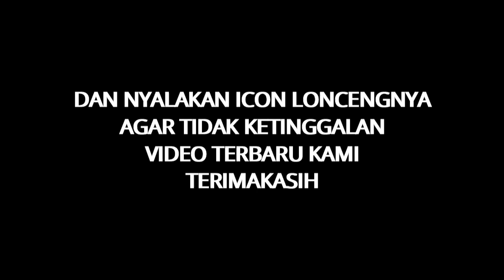KUMPULAN START YANG PALING KEREN | ROAD RACE SAMPIT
Hi Guys dalam Race Start adalah hal yang sangat penting dan ini adalah beberapa kumpulan start para pembalap di Sampit yang keren.

yuk simak videonya KUMPULAN START YANG PALING KEREN | ROAD RACE SAMPIT